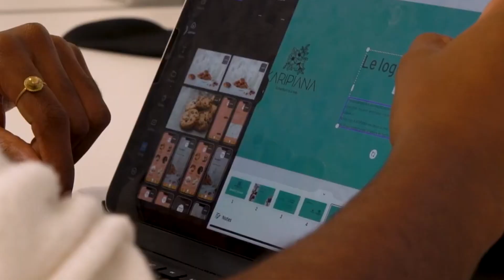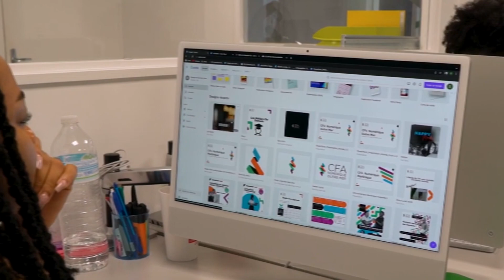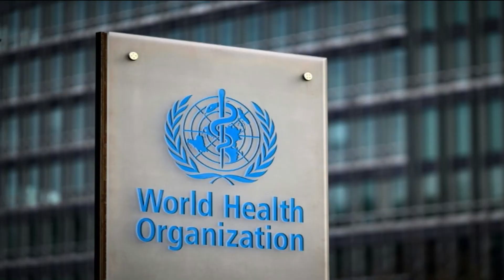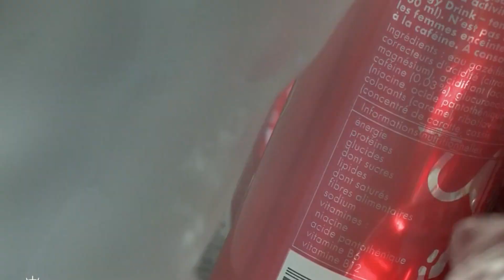6 12 2023 JT INTERNATIONAL